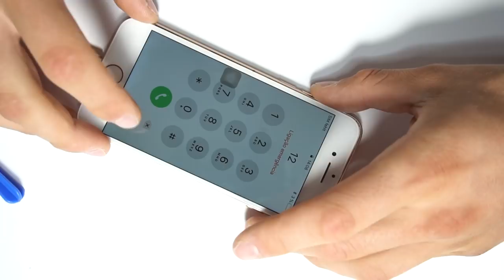IPhone 8 LCD Glas Screen Replacement - Screen Repair DoItYourself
(Best Protection Case) International

►► SOCIAL MEDIA ◄◄

►►Support Me◄◄

►► Tutorial requests ◄◄